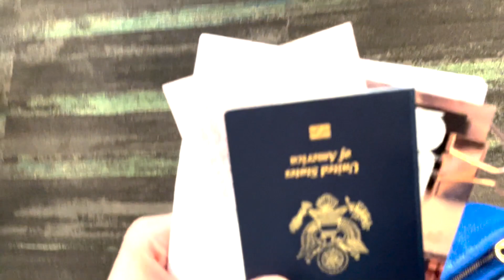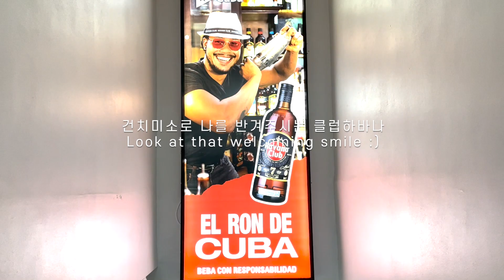쿠바 여행기 Trip to Cuba: 도착 Arrival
Commentary, 소개글 (한/EN)
시작부터 여러가지 일이 있었습니다.

짐을 붙이지 않기 위해 책가방과 함께 기내용 캐리어를 딱 하나 가지고 왔는데 게이트에 도착하니 짐을 붙여하는 상황이 발생하였습니다. 이후 하바나에 도착하여 컨베이어 벨트 앞에서 막판에 붙인 캐리어를 기다리고 또 기다렸는데 나오지가 않아 직원분에게 문의를 하니 아마 분실되었거나 아님 다음 비행기에 올 거라는 청천벽력 같은 말을 들었습니다.

참 많은 일이 있었는데 막상 택시에 탑승하고 창문을 통해 처음 만나보는 하바나는 정말 흥미롭고 매력적인 도시라 생각되었습니다.

처음에 사진에서만 봤던 자동차들이 길게 줄을 서 있길래 "아, 무슨 파티라도 있는 걸까?" 싶었는데 그 줄에 시선을 고정한 채 끝까지 쭉 따라가보니 주유소에서 기름을 넣기 위해 기다리고 있는 사람들이었습니다. 추후 업로드할 영상에서 더 이야기를 하게 될 예정이지만 결론만 말씀드리자면 쿠바에서는 자동차에 기름을 넣는 게 정말 힘듭니다.

So many things happened even at the start of this trip.

I purposely brought a carry-on luggage and a backpack with me, so that I would not have to check any bags but when I got to the gate, I was asked to check my luggage. Once I got to Havana, I was waiting to pick up that luggage, staring at the conveyor belt for more than an hour but it was not coming out. I asked an employee what might have happened to my stuff, and she said that it either got lost or would be coming on the next plane which was pretty scary.

After everything was resolved, I got into a taxi and got to meet Havana for the first time through the window. I thought the city was very charming and interesting.

I saw all these cars that I have seen on the internet lined up, so I thought they were there for a party or something but it turned out that they were waiting at a gas station to fill up their tanks. I will be talking about this later on as I post more episodes but to sum it up, it is very difficult to get gasoline in Cuba.

저는 다음과 같은 장비로 촬영을 하고 있습니다 Here are the names of my recording devices:
DJI Pocket 2/Vixia mini/Olympus Pen/iPhone12 Pro